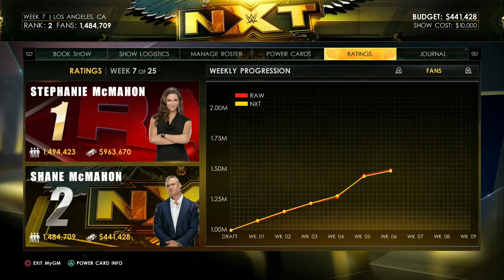WWWE 2K22 RAPPERS VS WRESTLERS (GM MODE)!!